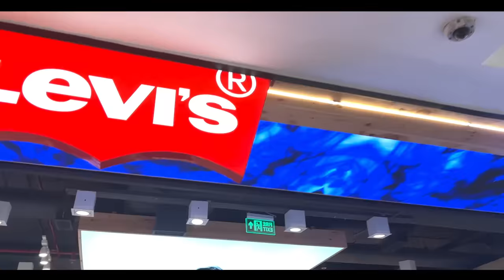It was a Shopping Day 😁🛍 || Select City Mall ||shop with me 🤗and my manager || Pawan Sehrawat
Hello Everyone,
we have tried to shoot some of the glimpses of when i went shopping with my manager, I hope you guys enjoy it.
The brands which I visited were ZARA, H n M, Levis, Bath and Body Works, Allen Solly, and many more.

Personally, my favorite brand is ADIDAS and i do have many apparels of adidas..